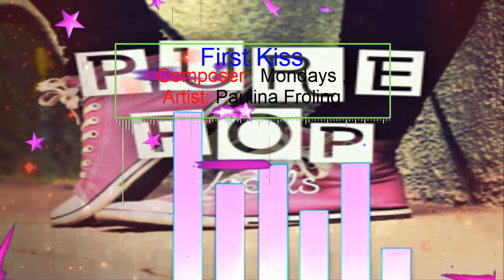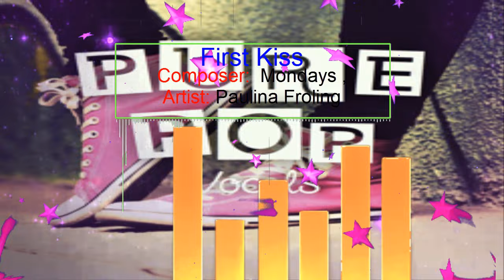First Kiss◄ Artist--Paulina Froling(Music Pop, ROMANTIC)